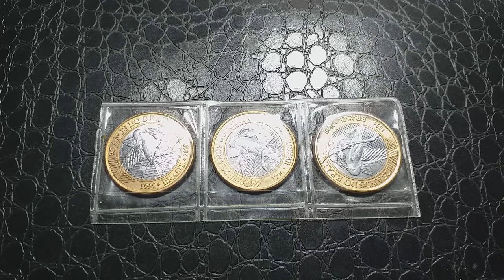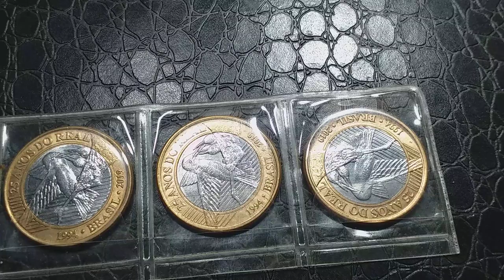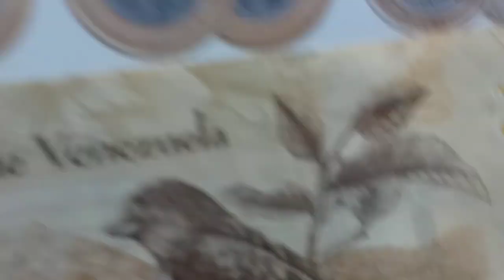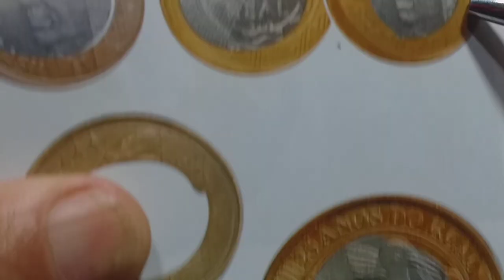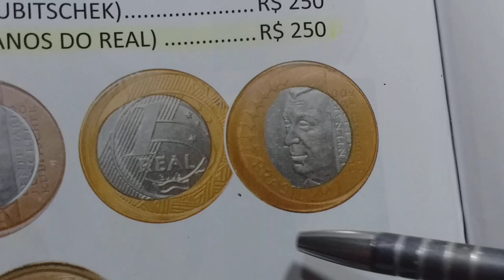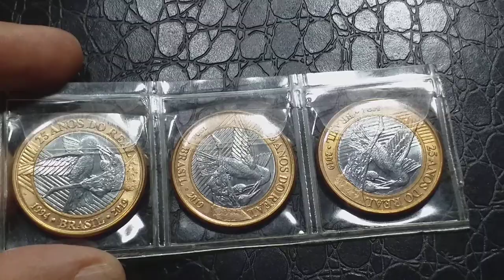ALERTA SOBRE DEFEITOS NAS MOEDAS DO BEIJA FLOR 😱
No vídeo de hoje. ALERTA SOBRE DEFEITOS NAS MOEDAS DO BEIJA FLOR.

Aprenda sobre moedas raras e valiosas que muitas vezes valem muito dinheiro e muitas pessoas nem sabem. Veja também quanto pode valer algumas notas raras, como por exemplos, a nota de 50 reais rara e, igualmente, aprenda que moedas raras bem como notas importantes pode valer até valores impressionantes!